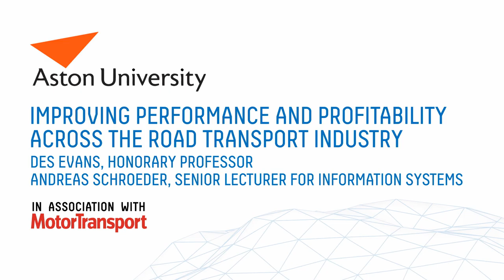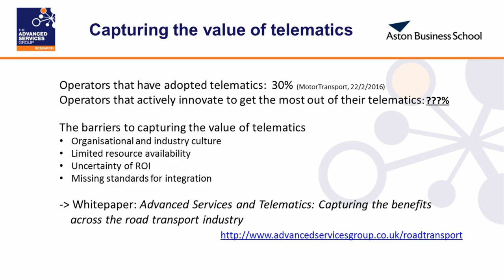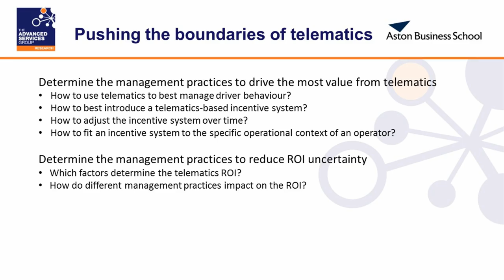Aston University: Improving Performance & Profitability Across The Road Transport Industry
Des Evans, Honorary Professor, and Dr Andreas Schroeder, Senior Lecturer for Information Systems, discuss how the effective adoption of advanced services and telematics can help the road-transport industry reduce costs, improve safety, reduce environmental impact and provides opportunities to recruit and retain new talent for the industry.

This presentation was delivered at the Microlise Transport Conference in 2016. for more information.